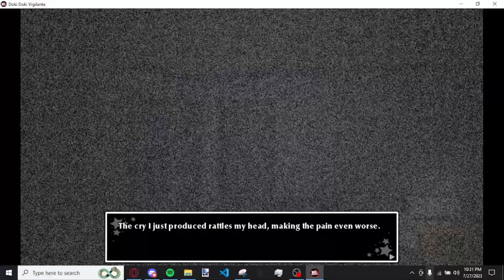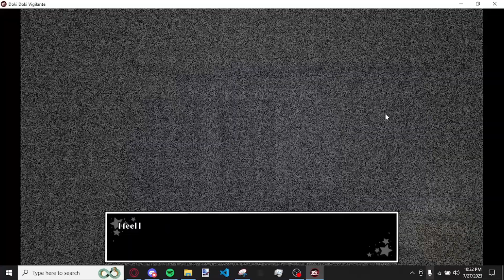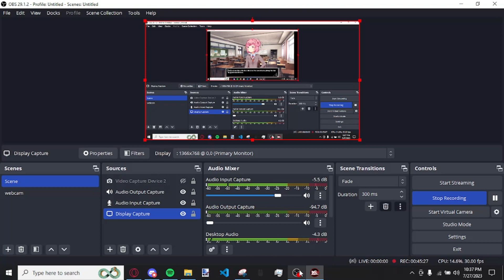doki doki vigilante is awful #2 (ft. aaron, derpy, andrew, eatdestroyer, and ross)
save me (im trapped in a vile world)